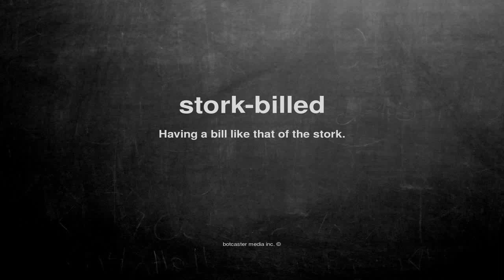What does stork-billed mean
What does stork-billed mean in English?